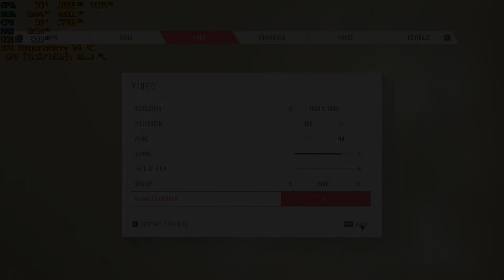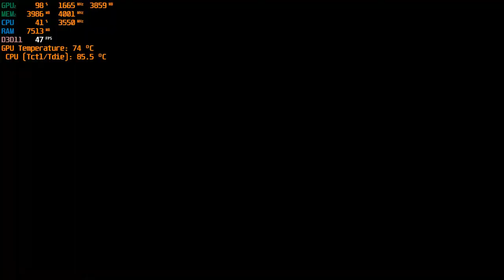Sniper: Ghost Warrior Contracts 2 Gameplay, GTX 1650, Ryzen 5 3550H, High Settings, 1080p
🎮Model: ASUS TUF Gaming FX505DT
🎮Processor: Ryzen 5 3550H [2.1GHz - 3.7GHz]
🎮GPU: GeForce GTX 1650, [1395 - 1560 MHz]
🎮Ram: 12 GB, DDR4 [2400 MHz] (4GB + 8GB, flex mode, dual channel)
🎮Display: 120 Hz
🎮SSD: 1 TB + 256 GB

0:00 Intro
0:16 Settings
0:30 Gameplay

🎮Frame Rate Counter Display: MSI Afterburner
🎮CPU Temperature Controller: Ryzen Controller
🎮Recording Software: GeForce Shadowplay
🎮Video Editing Software: Wondershare Filmora